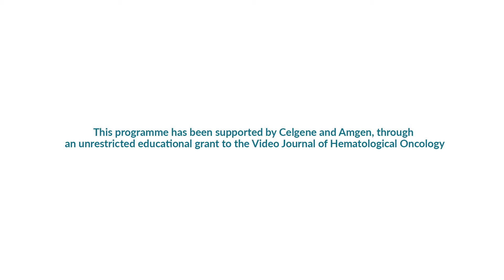Frontline treatment for young multiple myeloma patients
Philippe Moreau, MD of University Hospital of Nantes, Nantes, France discusses frontline treatment for young multiple myeloma (MM) patients with Joan Bladé, MD of the Hospital Clinic, Barcelona, Spain and Gareth Morgan, MD, FRCP, FRCPath, PhD of UAMS of the Myeloma Institute, Little Rock, AR at the 2016 European Multiple Myeloma Academy (EMMA) in Madrid, Spain. First, they discuss the optimal induction regiment prior to stem cell transplantation. Prof. Moreau explains the current landscape and Prof. Morgan discusses the situation in the United States, emphasizing the importance of considering the aim of treatment. The next question compares early vs delayed stem cell transplantation. Prof. Morgan argues that stem cell transplant is better and, if it is dropped, the outcome is sub-optimal. In Europe, frontline stem cell transplantation is favored, as Prof. Moreau points out. Prof. Bladé then discusses the issue of age and stem cell transplantation; he believes that the age limit for clinical trials should be 65 but in clinical practice, patients up to age 70 or older, who are physically fit, can undergo autologous stem cell transplantation with a full dose of melphalan. The next question discussed is whether to perform one or tandem stem cell transplantation. Prof. Morgan, explains that for younger patients with low-risk disease, the evidence points to tandem autologous stem cell transplant. Prof. Bladé explains that there is a trend to go for two tandem transplants for patients with high-risk cytogenetics. Prof. Moreau then brings up the question of consolidation. Prof. Morgan explains the approach at his institution is two dose-reduced chemotherapies but now with immunologically active agents such as daratumumab, it may be better to change this approach and swap to consolidation daratumumab before going on to maintenance. Prof. Bladé then discusses the use of systematic consolidation with the group. Finally, to close the session, Prof. Morgan talks about the UK MRC Myeloma XI study (NCT01554852) on maintenance and that it will report at ASH; he is optimistic that it will be used to approve lenalidmoide maintenance in Europe. Further, he believes that single-agent lenalidomide is sub-optimal and that the question is how to improve on the baseline of bortezomib, lenalidomide, dexamethasone (VRd) maintenance.

This programme has been supported by Celgene and Amgen through an unrestricted educational grant to the Video Journal of Hematological Oncology.